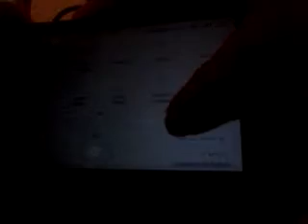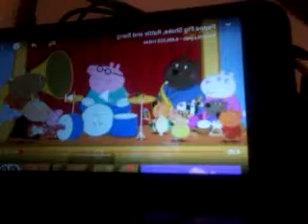Peppa pig shake rattle and bang